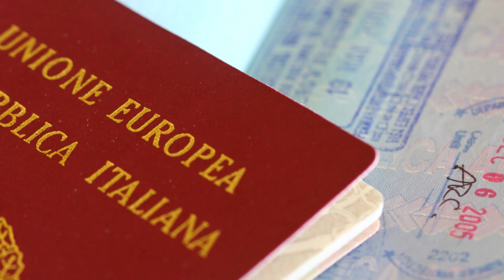TERRA E PAIXÃO - Resumo do 44° Capítulo 28/06 (QUARTA-FEIRA) - Novela Terra e Paixão